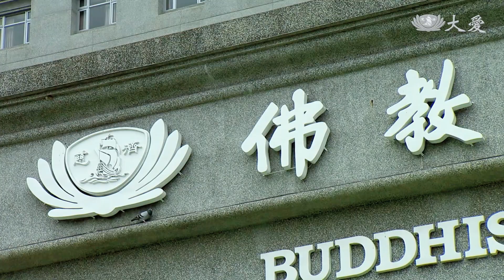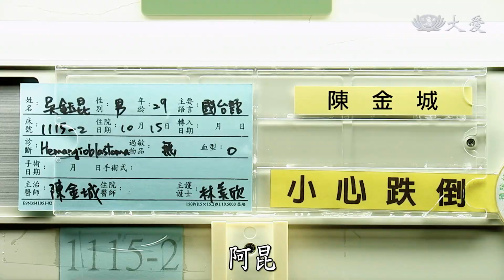手術風險高 病患家屬猶豫｜指尖的溫暖 第 22 集｜精華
陳金城(韓宜邦 飾) 依舊忙得不可開交。正值青年的吳鈺昆，因為得了血管母細胞瘤，腫瘤生長位置特殊，歷年求診的醫院都不敢動刀，最後癱瘓在床，由高齡的吳父照顧。估量著手術風險，吳父猶豫了。

演員陣容：
韓宜邦 飾  陳金城
田羽安 飾  朱恬儀
陳博正 飾  陳金城父
黃婕菲 飾  陳金城母
尹昭德 飾  簡守信
朱永德 飾  黃精雄老師
王    琄 飾  黃明月師姊
林小樓 飾  陳鶯鶯師姊
李沛旭 飾  余本隆
方少韋 飾  翔皓
馬惠珍 飾  林媽媽
黃    瑄 飾  陳玉玲
黃振尉 飾  黃介琦
袁儷珊 飾  劉珠玲
彭曉彤 飾  陳金鳳
蔡宜君 飾  小珍
高子綾 飾  陳金月
耿彗珠 飾  阿水嬸
王富君 飾  陳金昇
鄭耀中 飾  少年陳金城
陳利鴻 飾  王國強
兵承育 飾  許永明
鄭禹瑄 飾  陳金月(少年)